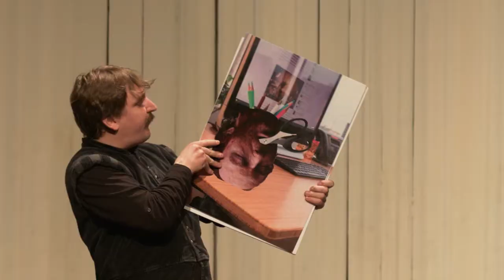Graeme of Thrones New Trailer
Graeme of Thrones at The Haymarket, Fri 27 May.